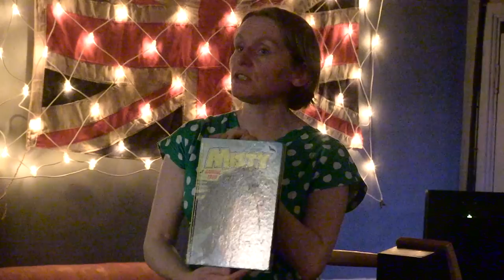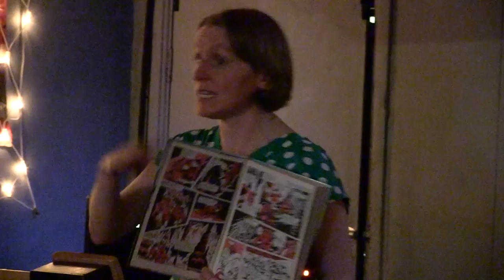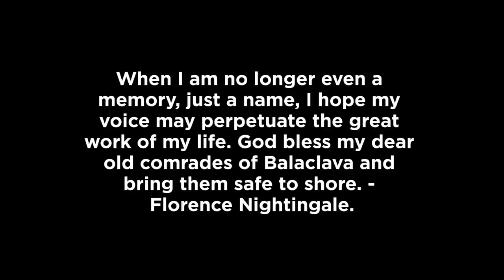Sarah Angliss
Sarah Angliss is a composer, engineer, performer and historian. She talks about the uncanny, twins and a different kind of 'time travel' -- and plays a theremin soundtrack to the wonderful comic 'Misty'.